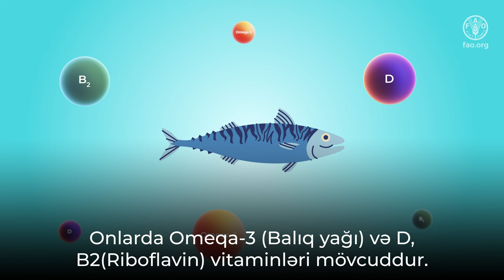Azərbaycanda Dayanıqlı Balıqçılıq: Balıqçılığın tarixi və önəmi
Azərbaycanda dayanıqlı balıqçılığın tarixi və önəmi ilə tanış olun.
Videoda Azərbaycanda balıq istehlakının faydaları, balıqçılığın zəngin tarixi və balıqçılıq fəaliyyətlərinin düzgün aparılmasına dair məlumat yer alıb.

Material, FAO-Türkiyə Tərəfdaşlıq Proqramı çərçivəsində hazırlanmış və davamlı balıqçılıq üçün regional potensialın gücləndirilməsinə yönəlmiş “Mərkəzi Asiya, Türkiyə və Azərbaycanda Davamlı Balıqçılıq və Akvakulturanın İdarə Edilməsi (FISHCap) - GCP/SEC/013/TUR” layihəsi çərçivəsində hazırlanıb.

Layihə dayanıqlı balıqçılıq və akvakulturanın aktual problemlərini həll etmək və şirin su ehtiyatlarının düzgün şəkildə idarə edilməsini və inkişafını hədəfləyir. Layihə Mərkəzi Asiya regionunun yeddi ölkəsini əhatə edir.